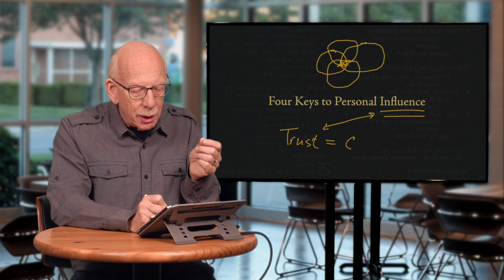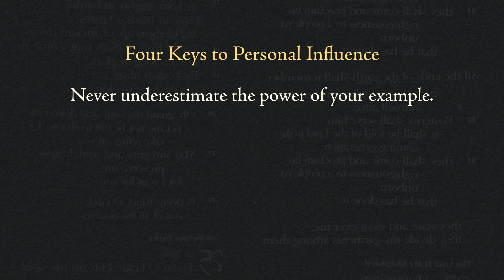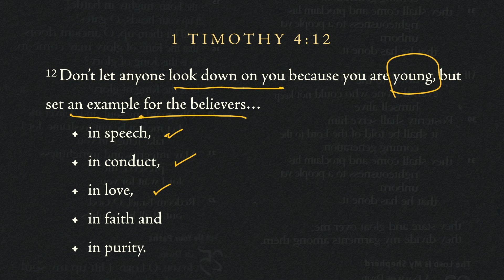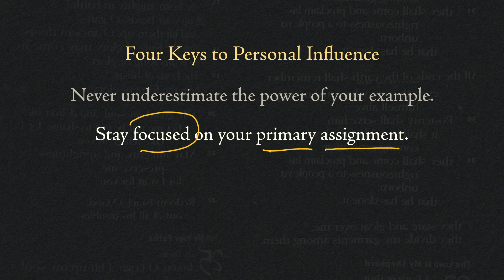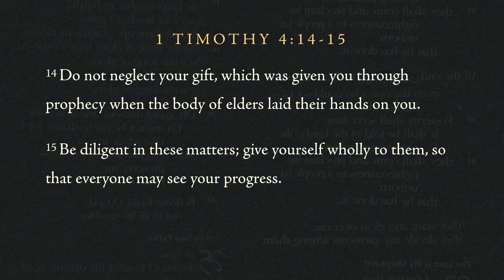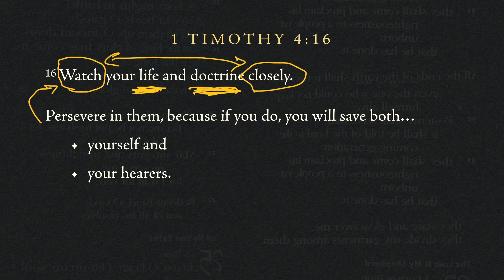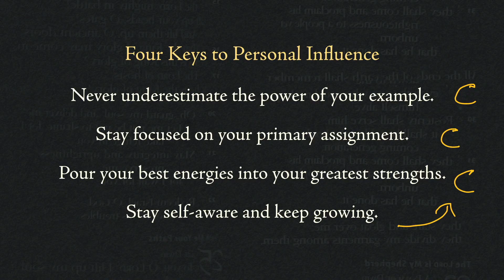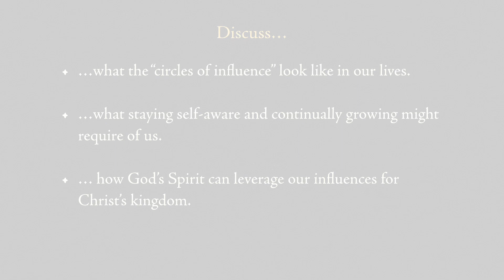Scriptures with Dr. Jim Bradford | 1 Timothy | Episode 6